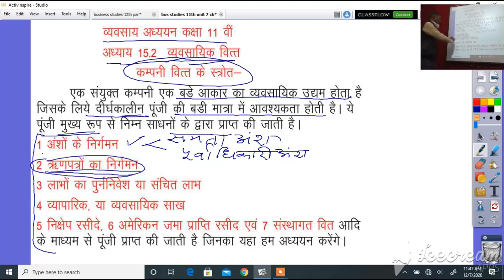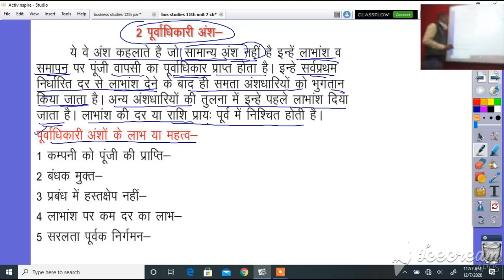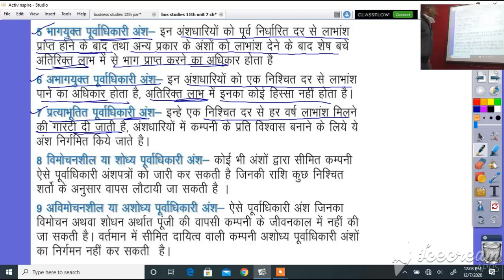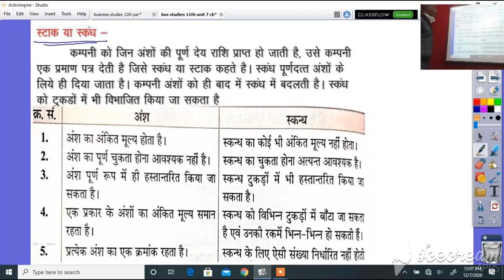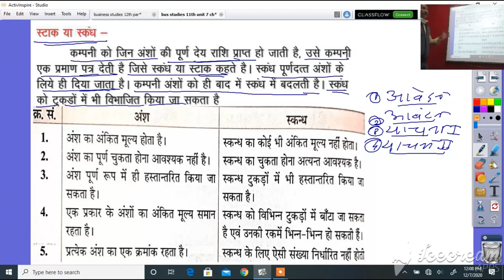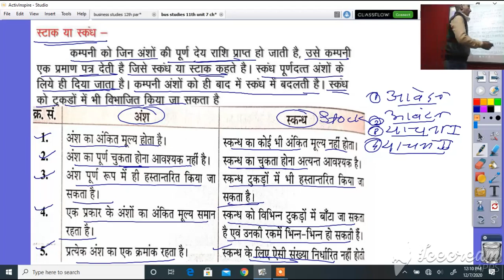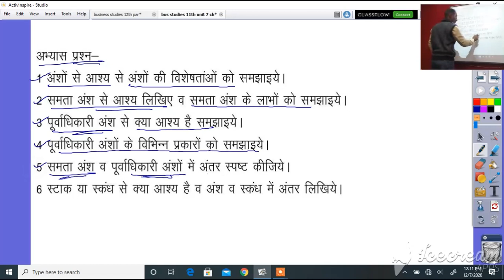कक्षा 11 व्यवसाय अध्ययन अध्याय 15.2 व्यावसायिक वित्त 08.12.2020